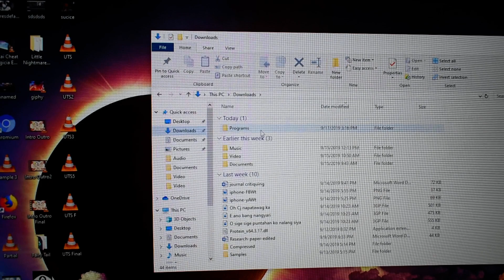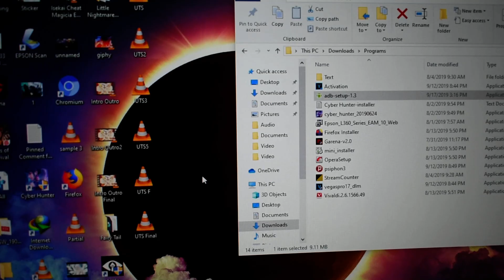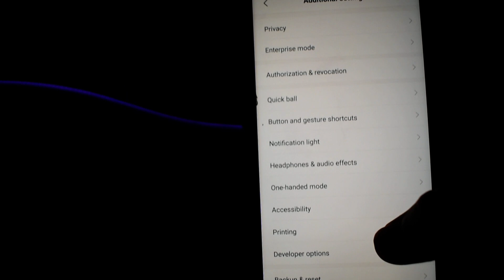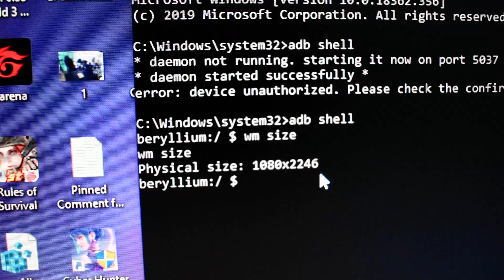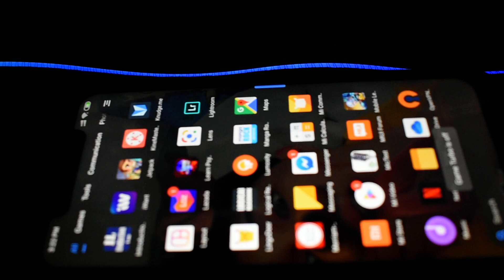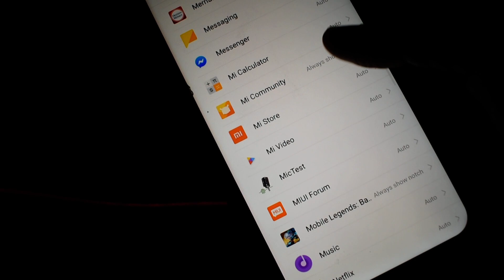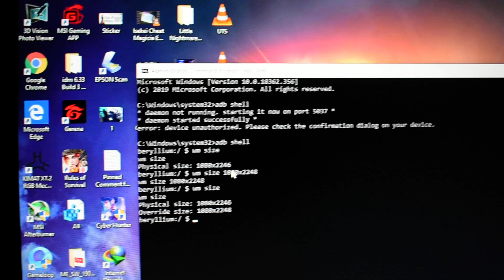Mobile Legends NOTCH FIX [NO ROOT}